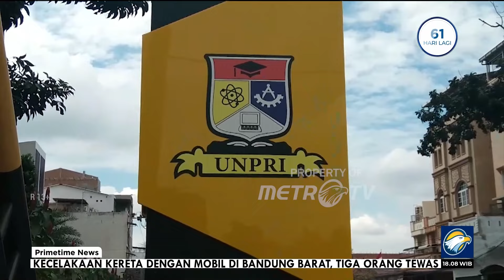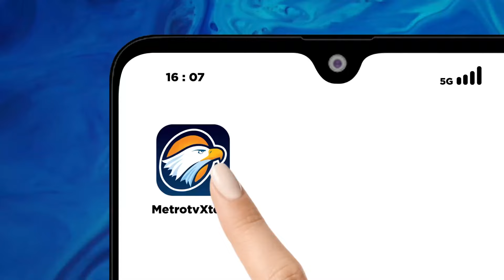Polisi Pastikan 5 M4y4t di Unpri Adalah Cadaver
MetroTV, Pihak kepolisian memastikan penemuan yang berada di Universitas Prima Indonesia (UNPRI) adalah Cadaver untuk penelitian.